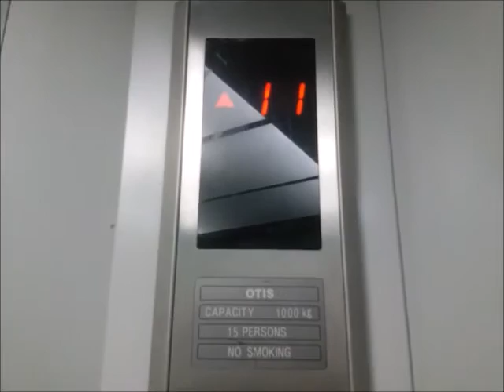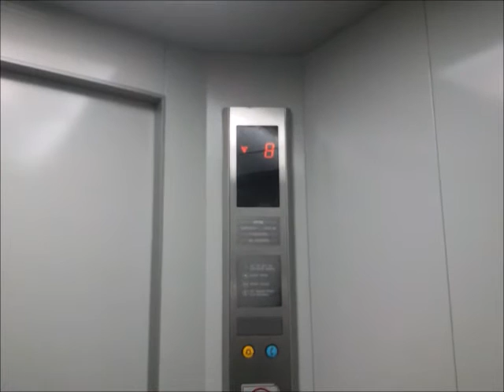OTIS Traction Service Lift - Wisma Monex, Bandung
Rare fixtures.